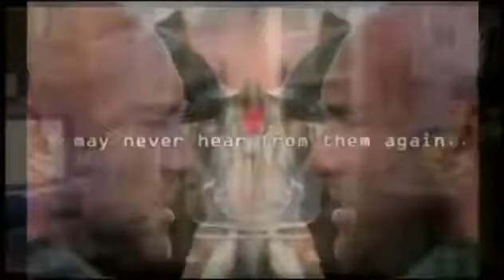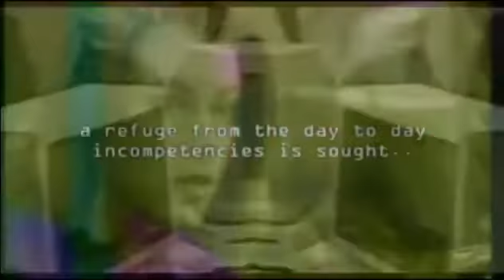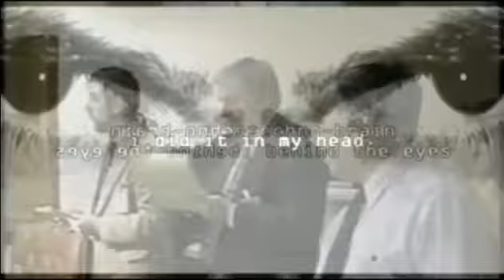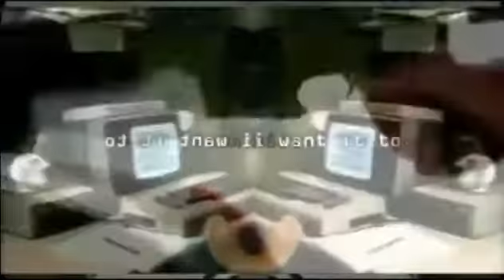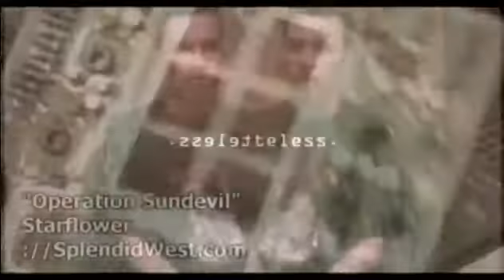Blake4D - Time is the Element (5:12 A.M. Remix)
Music / Remix / Production by Blake Ford Hall